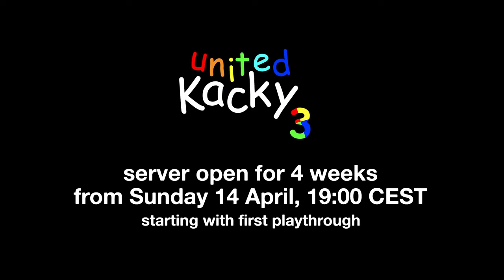Kacky United 3 – Trailer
Back again. 42 finishable* maps. 16 unique authors. Skill (?) required. Kacky United 3.

Get ready for the third edition of Kacky maps in Trackmania United! This Spring you can frustrate yourself again trying to finish the 42 brand new Kacky maps.

The official Kacky United 3 server will start on Sunday 14 April at 19:00 CEST with the first playthrough. The server will stay open for four weeks.

PS: Kacky United 3 is organised by United Unicorns, and is not affiliated with the Kackiest Kacky organisation, but was granted permission to use the name 'Kacky' in the competition name.